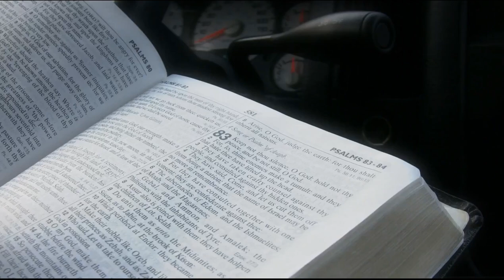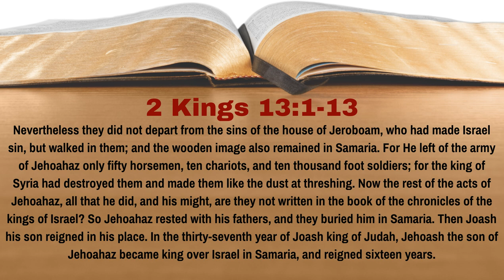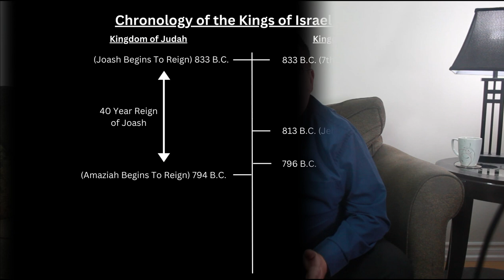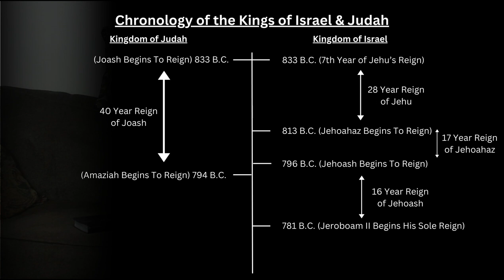What Types of Kings Were Jehoahaz & Jehoash In Israel And Why? | 2 Kings 13:1-13 | Lesson 35 | WTTB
With Jehu now dead, our attention shifts to Jehu's son, Jehoahaz and his grandson, Jehoash.  Why types of men were these two kings, and how do we know that from scripture?  In Lesson 35 of our study of 2 Kings we learn the answer to this question.

0:00 Introduction
0:41 Reading of the Text
2:47 Discussion of the Text
8:27 Conclusion